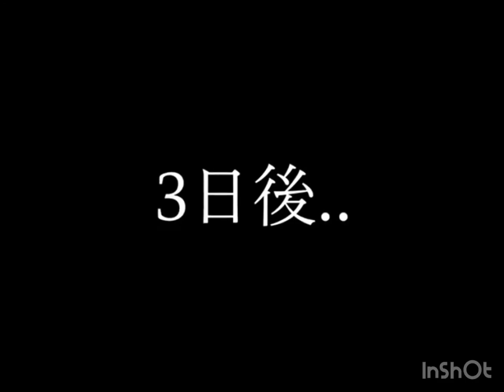Love Domino (Hanafuda Brothers MV)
A video for my best friend.